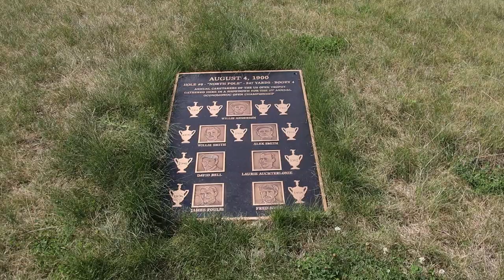The Club at Lac La Belle | Public Golfer's Course Vlog | Part 2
HUGE THANK YOU to everyone at The Club at Lac La Belle. By far the best course we played all year. It is truly a must play course in WI.

About the Course: " Come experience the newly redesigned course and clubhouse at Lac La Belle in Oconomowoc, WI. A unique fusion of past and present comes to life at our family owned and operated club, bringing an experience of distinction to all of our guests. Open to the public beyond the links with fine dining and event space, the Club at Lac La Belle is a place to experience over and over again. The new Golf Club at Lac La Belle is full of fun and creative shotmaking opportunities–both through the air and on the ground. Nearly all of the approaches into greens are open and allow run up shots. If the club’s original founders and its legendary Scottish golf professionals were alive today, our hope is that they would recognize in our new course the kind of fun, ‘sporting’ golf that was such a foundational part of the game at the turn of the last century. " - The Club at Lac La Belle Website

The Public Golfers was born out of love, COVID, tears, and a great friendship. This channel will not only cover our journey in golf but hopefully make you laugh and potentially learn something. We will release two podcast and two Youtube videos weekly. Welcome to the Public Golfers, as we always say, “Hit’em Hard, Hit’em Straight, but most importantly…. Don’t quit your Day Job”.

Apple: ‎‎The Public Golfers Podcast on Apple Podcasts
Twitter: Public Golfers (@public_golfers) / Twitter
Instagram: Public Golfers (@public_golfers) • Instagram photos and videos